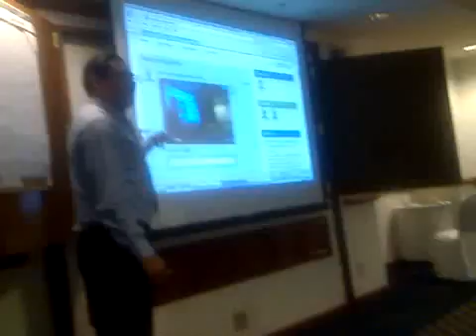Qik - Puebla by gersanhe1407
Streamed by gersanhe1407. Qik is the fastest way to upload videos to YouTube from your mobile phone.